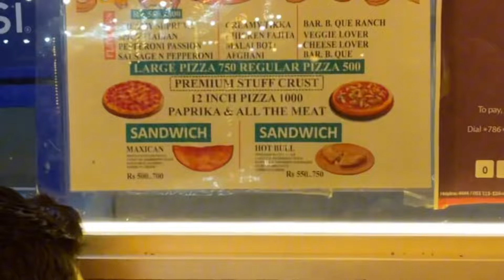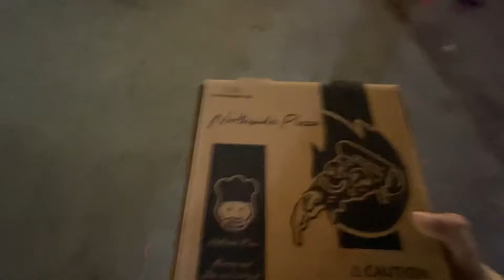Accident Ho Gaya 🥲 Amazing Sandwich In Karachi 😍 | Abdullah Vlogs